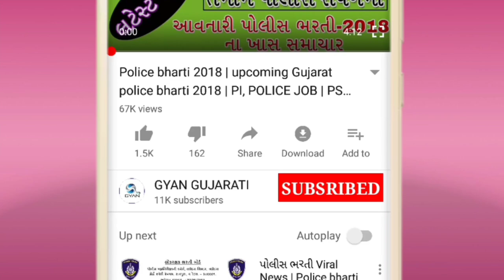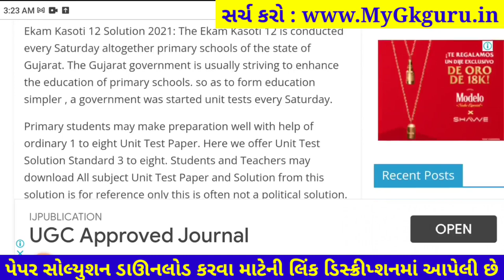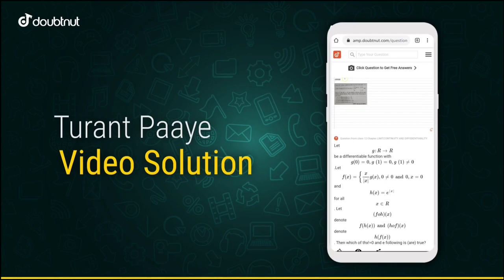STD 12 English ekam kasoti paper solution december 2021| Dhoran 12 English Ekam Kasoti Solution 2021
Dhoran 12 English ekam kasoti paper solution december 2021, Std 12 English Ekam Kasoti Solution 29 december 2021

1) Apne Doubt ki photo kheecho
2) Sawal ko crop karke send karo
3) Turant Video Solution pao

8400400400 par Whatsapp karke apne sabhi Doubt ko kardo out!!

std 12 English solution
12th ekam kasoti English paper solution 2021
English original paper std 12
real paper solution 2021
std 12 English solution pdf download 2021

dhoran 12 English ekam kasoti paper solution 2021, Std 12 English ekam kasoti paper solution 2021, std_12_English_Ekam_Kasoti_Paper_Solution_December_2021
dhoran 12 English ekam kasoti paper solution december 2021
Std 12 English Ekam Kasoti Paper december 2021
Ekam Kasoti English solution 212 december 2021
Ekam Kasoti std 12 English full solution december2021
Ekam Kasoti std 12 English solution 29 december 2021
dhoran 12 English ekam Exam paper download 2021
dhoran 12 English paper solution ekam kasoti
ekam kasoti dhoran 12 English paper download
december 2021 ekam kasoti std 12 English paper
std 12 English ekam kasoti paper solution december 2021
dhoran 12 English ekam kasoti paper solution 29 december 2021
dhoran 12 English ekam kasoti original paper solution december 2021
dhoran 12 English ekam kasoti real paper solution december 2021
std 12 English paper solution december 2021
English std 12 ekam kasoti solution december 2021
English dhoran 12 paper solution 2021
English paper
original paper
std 12 ekam exam English paper solution 2021
Ekam kasoti std 12 English solution 2021
STD 12 English ekam kasoti FULL PAPER SOLUTION december 2021
std 12 English ekam kasoti paper solution 29 december 2021
std 12 English ekam kasoti original paper solution december 2021